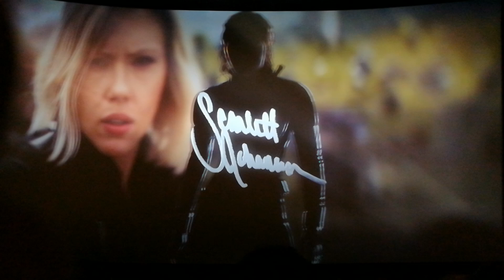Avengers Endgame Credits In IMAX | Theatre Reaction